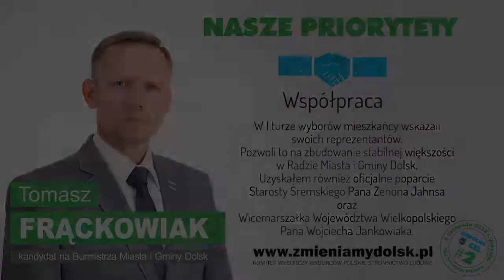Wybory 2018 - Starosta Śremski Zenon Jahns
Opisywana w Cel 2 współpraca nie dotyczy wyłącznie województwa i powiatu. To również współpraca z organizacjami pozarządowymi i stowarzyszeniami, w szczególności dbałość o rozwój i wsparcie jednostek OSP na terenie Gminy Dolsk.